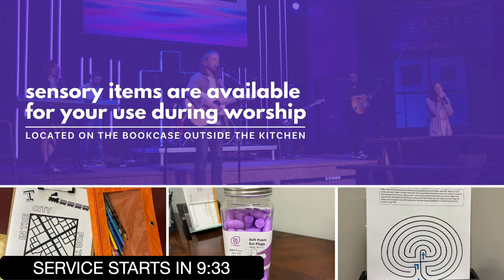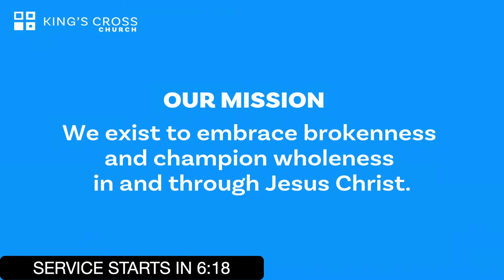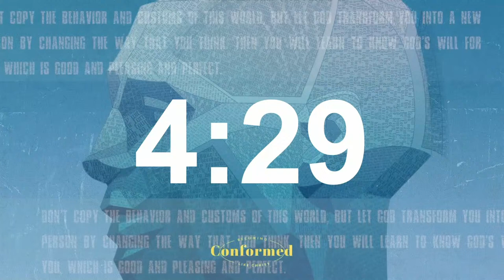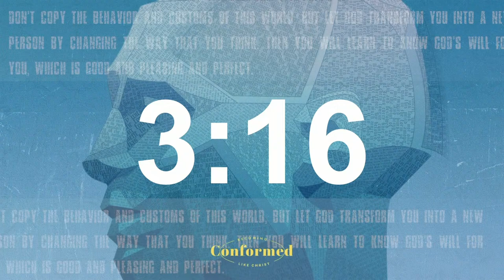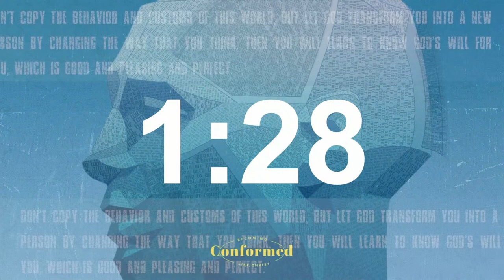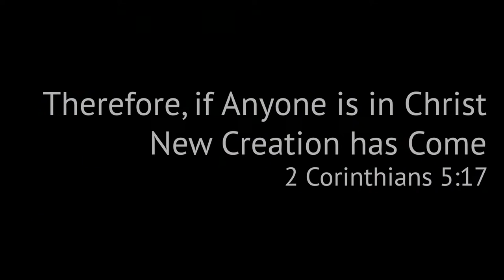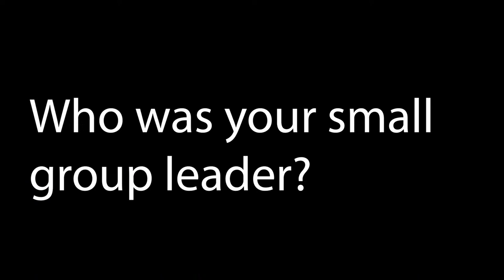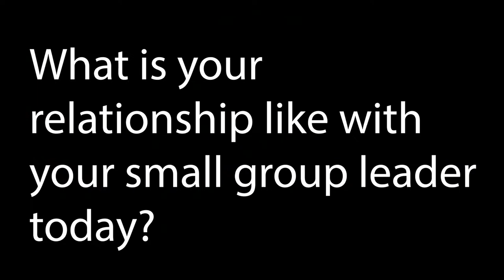3.31.24 CONFORMED: Becoming Like Christ - New Creation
0:00 Beginning of livestream
18:57 Baptism service begins

Join us this Easter Sunday as Pastor Scott Claybrook concludes his worship series, CONFORMED: Becoming Like Christ. Today's message focuses on New Creation. Today's text is Galatians 5:1, 13-15; Romans 10:9-10; 2 Corinthians 4:5-6.